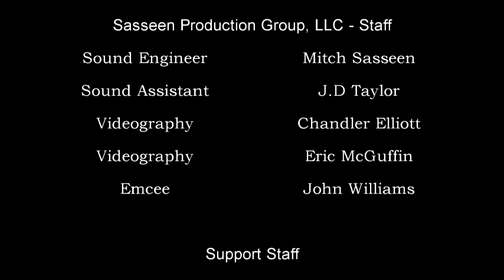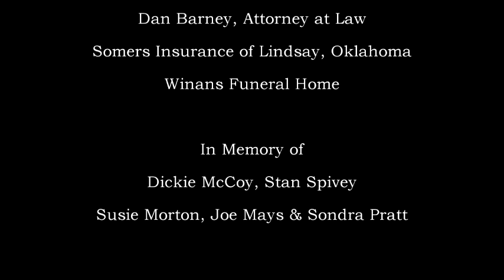Pauls Valley Opry - February 2024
Woodie & Becky Hill's cover of "We Believe in Happy Endings"